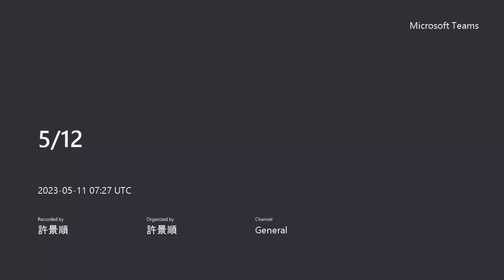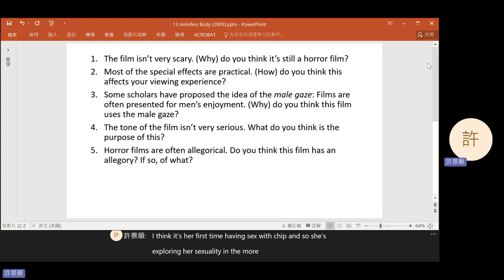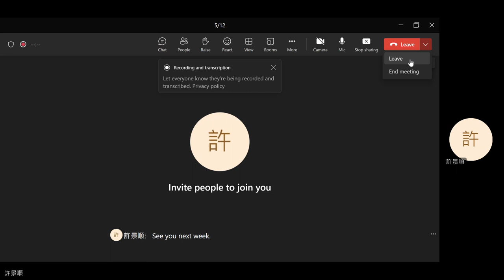2023 Spring: Film Literature - 13 Jennifer's Body (2009, dir. Karyn Kusama)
Karyn Kusama's Jennifer's Body (2009).
0:12 Question 1
2:14 Question 2
4:43 Question 3
7:29 Question 4
9:17 Question 5
13:03 Announcement